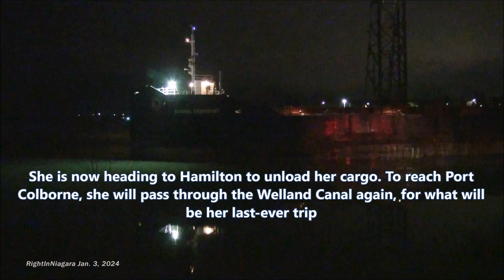Ship ALGOMA TRANSPORT Final downbound trip on the Welland Canal, meets JOHN D LEITCH (Jan 3, 2024)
The cargo ship JOHN D. LEITCH is seen upbound, departing Lock 3, Welland Canal, Jan.3, 2024.
    At the same time that LEITCH is departing Lock 3, the downbound ALGOMA TRANSPORT is passing under the Glendale lift bridge. The two vessels meet above Lock 3;  ALGOMA TRANSPORT continues down towards Lock 3, while LEITCH heads up under the Glendale bridge.
    This is ALGOMA TRANSPORT's return trip from Duluth, and, this is also her last-ever downbound trip on the Welland Canal - because, in about a week, she is scheduled to show up at Port Colborne to join the scrap line.
    Her previous upbound trip through the Welland Canal had occurred on Dec.24, 2023, when she was carrying cargo destined for Duluth. She arrived at Duluth on Dec.28, 2023, dropped off her load, then took on a new load to be taken back to Hamilton, Ontario.
    This round trip is her last full round-trip through the Welland Canal, and this leg, seen here this evening in this video, is her last-ever downbound trip on the Welland Canal.
    The plan is, that upon departing the Welland Canal later today, she will head to Hamilton, unload her cargo, and then quickly return to the canal to get up to Port Colborne (...which would then become her final UP-bound trip ever. Seeing as she's scheduled to join the scrap line up in Port Colborne, she'll never be heading back down the canal)
    Update: ALGOMA TRANSPORT did reach Hamilton, unloaded her cargo, and made it back to the Welland Canal, entering Lock 1 for her final-ever upbound trip at about 10pm.on Jan.5, 2024.
Upon arriving at the Lake Erie-end of the canal, she waited at anchor off Port Dover for several days, then on Jan.9, 2024 proceeded to Port Colborne and moored at the east wall near the scrap dock.
She was on her own power until the end, fully functional, no tugs required.
And that was it.
Update: TRANSPORT ended up sitting at the east wall for nearly 6 months, until Jul.7, 2024, when she was towed away from the east wall, taken a bit farther up the canal, and pushed into the actual MRC scrap slip.
     ++  ALGOMA TRANSPORT   b. Port Weller, St. Catharines 1979 - d. Port Colborne, 2024                Age 45  ++